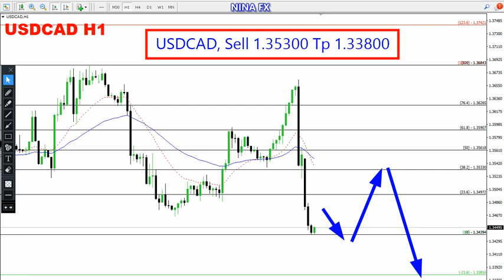USD CAD Daily Analysis for January 9, 2023 by Nina Fx